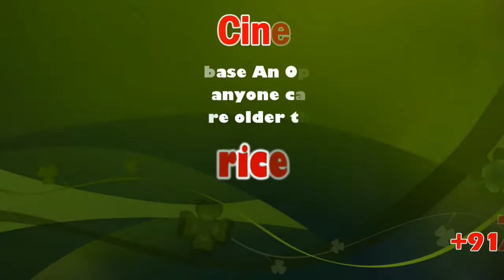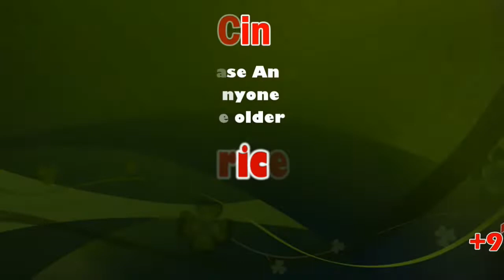Protests (SDPI) held to mark Babri Masjid demolition anniversary | Madurai | sicp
Protests (TMMK) held to mark Babri Masjid demolition anniversary | Madurai | sicp

MADURAI: Protests were organised by the Tamil Nadu Muslim Munnetra Kazhagam (TMMK) and the Social Democratic Party of India (SDPI) in the southern districts on Friday to mark the 27th anniversary of Babri Masjid demolition. As some places the protesters including women were arrested by the police as permission for the same was denied. They were released later in the day.

Hundreds of protesters took part in the protest organised by the TMMK at Kazimar Street. TMMK Madurai south district president Sheikh Ibrahim who led the protest said that they raised slogans putting forward three demands, which included an appeal to the Supreme Court to reconsider their verdict and also sought stringent action against those responsible for the demolition.

“Protection should be provided to places of worship of minorities across the country,” he added. Similar protests were organised by the SDPI at South Gate and by other organisations at Goripalayam and Crime Branch in the city.

Shops were closed at Melapalayam in Tirunelveli and hundreds of autorickshaws also went off the road to show their protest against the demolition. In the protest organised by the SDPI, they said justice should be rendered and a mosque should be built at the place where the earlier mosque was demolished. More than 200 people were arrested.

SDPI cadre and protesters were also arrested for staging a protest near the Anna Stadium in Nagercoil.